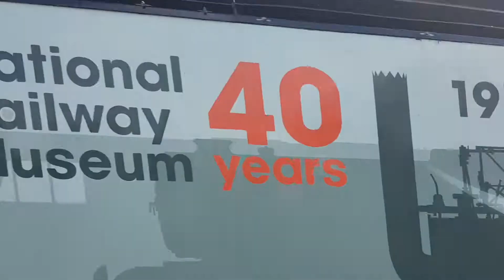LNER HST's 'Lincolnshire Echo' and 'National Railway Museum' Depart Darlington